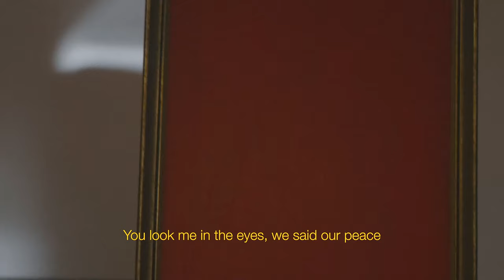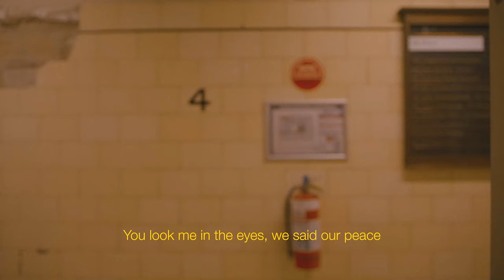Running Touch - Juno (Official Lyric Video)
Official lyric video for Running Touch ‘Juno’.

I ripped out the back page
Singing Portishead
Juno
My calling

You gave a ready made stare
Just like a coke dream
Juno
It’s hurting

I stole 6 black Benz
From the valet room
Juno
Tap me
The meadow in my car

You know I told you from the start

The blood we all shared back in January
The flag above with Andy underneath
You look me in the eyes, we said our peace
Like Juno, you are to me

I grew heels from the bone
Big shiny things
Juno
My calling

My whole tongue broke off
like a wedding ring
Juno
It’s hurting

I brought the blue headstock
and the back key
Juno
Tap me
I’m bred for the stars

The blood we all shared back back in January

Not just another name
Not just a pretty face

Music video by Running Touch performing Juno (Lyric Video).